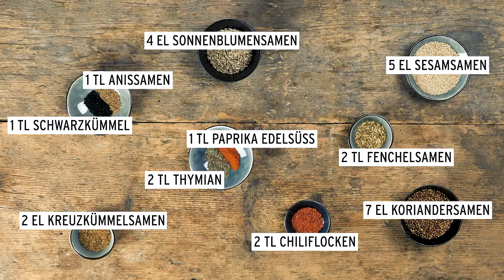GAZİ „Kräutergrillkäse-Spieße mit Erdbeeren, grünem Spargel und Dukkah” | 2019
Diese Grillkäse-Spieße sind sowohl veggie als auch lowcarb!😎⁣ ⁣

PS. Dukkah ist übrigens eine ägyptische Gewürzmischung, welche typischerweise in der orientalischen und afrikanischen Küche Gebrauch findet!⁣

Wer ist GAZİ? Wir sind Käseliebhaber, Foodfanatiker, Rezeptphilosophen, Veggiespezialisten, Grillmeister, Joghurtmacher und Ayranexperten! Wenn Milchprodukte dann GAZİ! Auf diesem Channel findet ihr unsere Food Videos, Werbespots & Shortclips. Ihr wollt Teil der GAZİ-Community werden? Dann folgt uns einfach! Denn Genuss kennt nur eine Sprache!